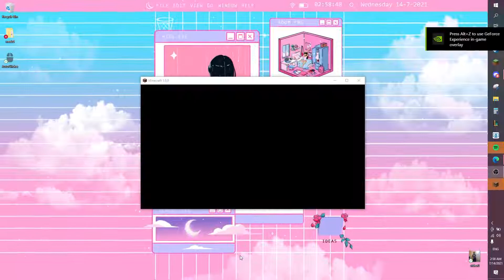thank you hypixel